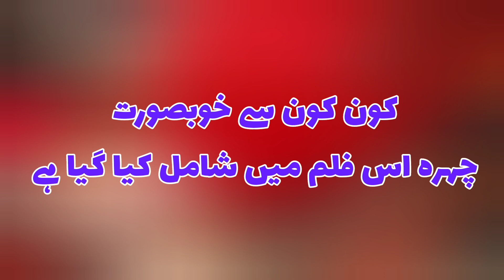Mauj Bahar || Mouj Bahar 1968 Pakistani film History || old pakistani film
Mauj Bahar || Mouj Bahar 1968

Pakistani film History || old pakistani film
Salgirah 1969
 film History || old pakistani film
History of Pakistani film industry
Pakistani film industry
film industry
history film industry
best pakistani film
pakistani movie list
Pakistani Movies Collection
movie collection
punjabi movie
urdu movie
Pakistani Urdu Movie
Pakistani Old Punjabi Movie
Pakistani Old Urdu Movie
hindi movies
Actor Movie Filmi Dunya
Pakistani filmain
history of pakistani film
movies of pakistan
lollywood
pakistani cinema
Old pakistani movies
pakistani film
pakistani movie
Pakistan Films
Old Pakistani Films 1968

Pakistani Classic Films
Old Pakistani Films
Pakistani Movies
Pakistani filmain
Pakistani cinema
Pakistani cinema history
films of PakisDilaalm History
pakistani films
History of Pakistan film industry
Film
Pakistan film industry history
Know about old movies
پاکستانی پرانی فلموں کے لیے ہمارے چینل کا وزٹ کریں